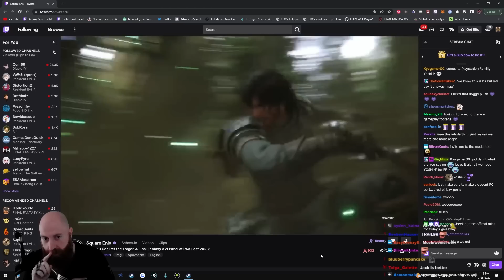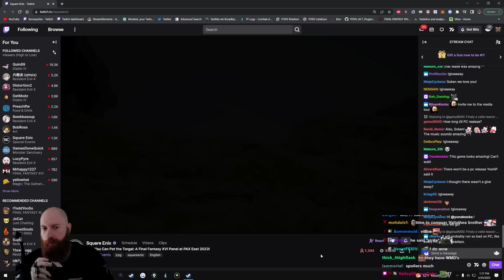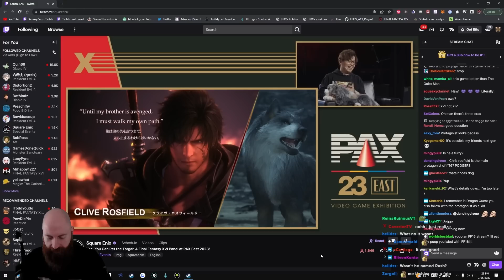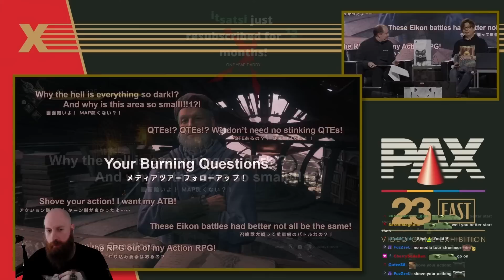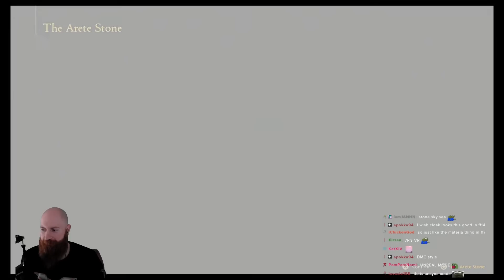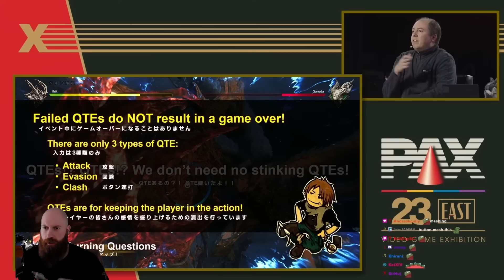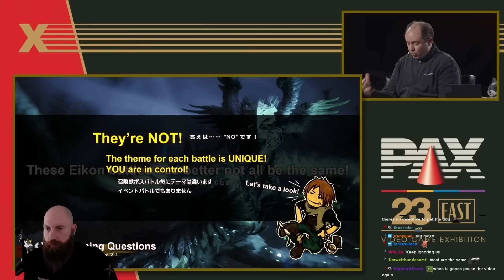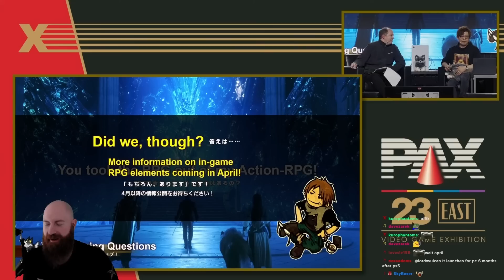Yoshi-P Shows New Final Fantasy 16 Gameplay | Xeno Reacts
Xeno reacts to YoshiP and Koji presenting brand new Final Fantasy 16 videos, live gameplay and answering your burning questions at Pax East 2023. Final Fantasy XVI looks amazing so far and Xeno thinks it might just become the greatest Final Fantasy game ever made.